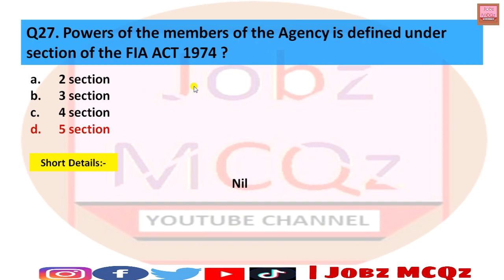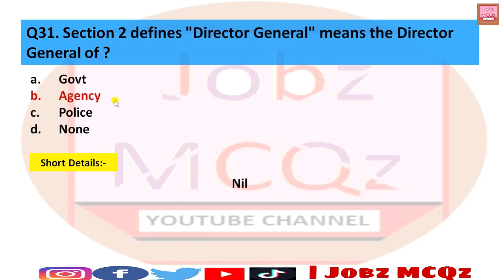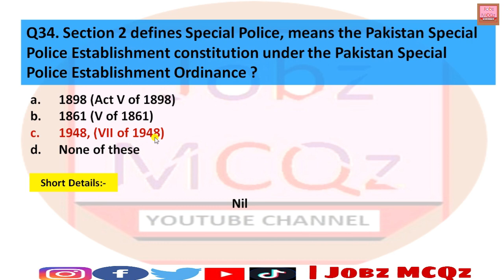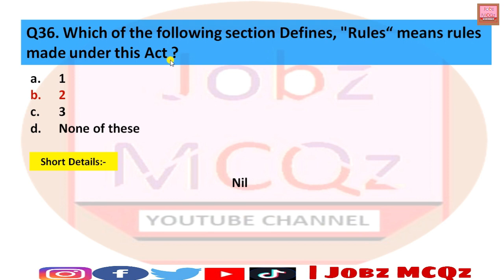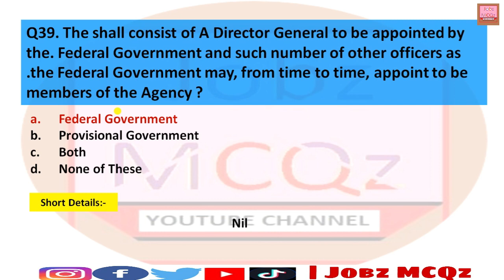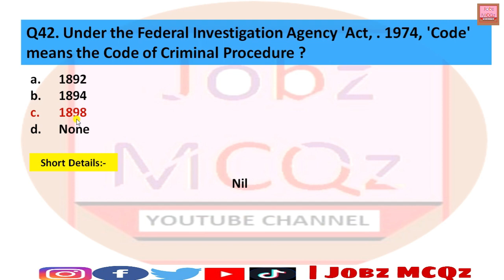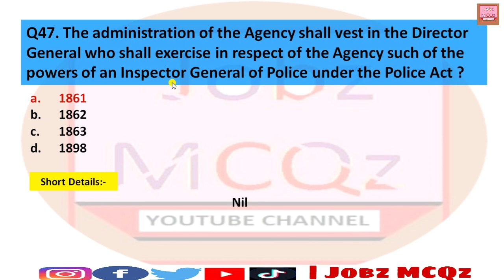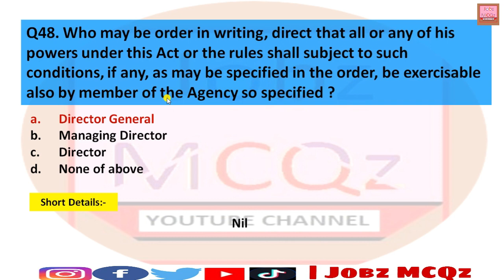FIA Act 1974 MCQs || For FIA (Federal Investigation Agency) All Test Preparation || Part 02